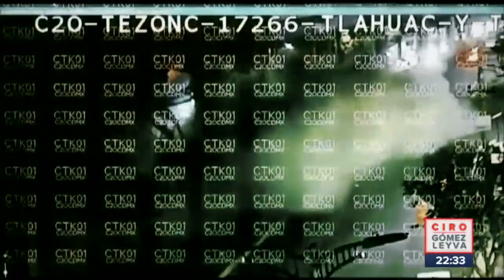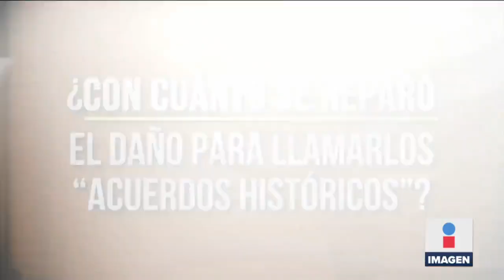Logramos acuerdo histórico con víctimas de L12: Fiscalía CDMX | Noticias con Ciro Gómez Leyva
CiroEnImagen Se cumplen nueve meses del desplome de la L12 del Metro y hoy la Fiscalía de la CDMX aseguró que se alcanzó un acuerdo histórico para reparar el daño al 80% de las víctimas. Pero dos grupos que representan a más de 40 familias, rechazan que exista tal acuerdo.